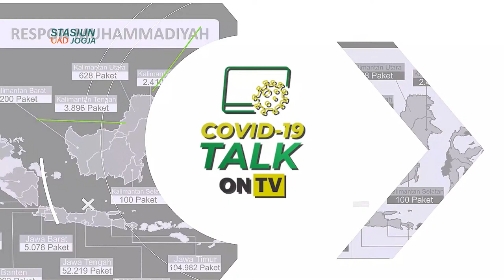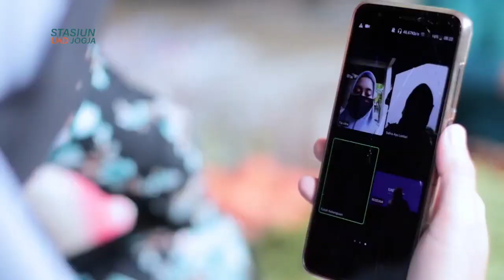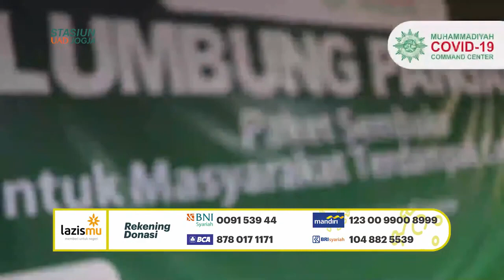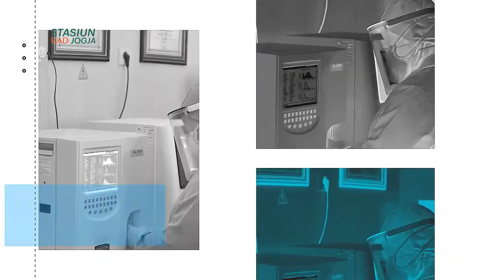COVID 19 TALK ON TV | Darurat Oksigen di Rumah Sakit